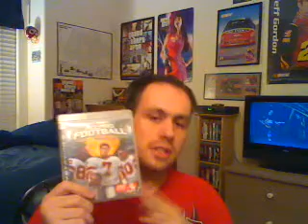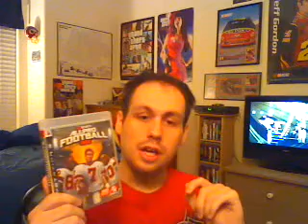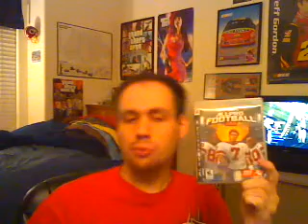R.I.P ALL PRO FOOTBALL 2K8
this is to 2k sports.